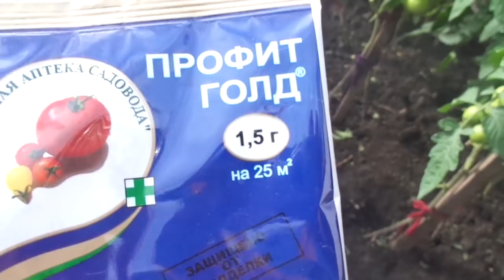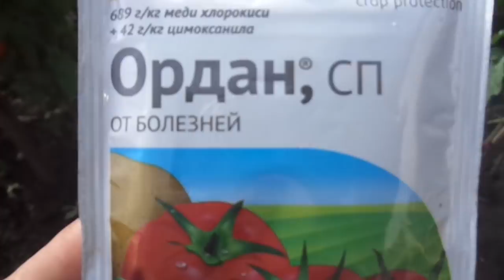КАК СПАСТИ ТОМАТЫ ОТ ФИТОФТОРЫ? Ольга Чернова.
Если до этого я рассказывала о профилактических действиях  в борьбе с ФИТОФТОРОЗОМ, то теперь, когда во многих регионах стоит холодная дождливая погода и существует реальная угроза возникновения заболеваний томатов, я хочу рассказать, что нужно применять для лечения ФИТОФТОРА. Именно лечение, а не профилактика.